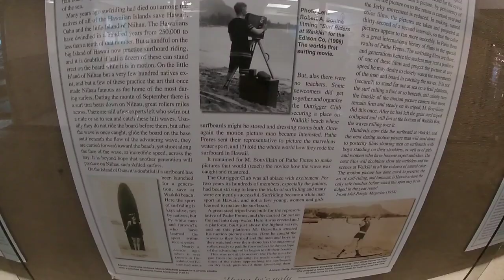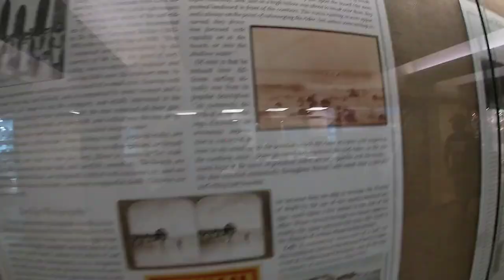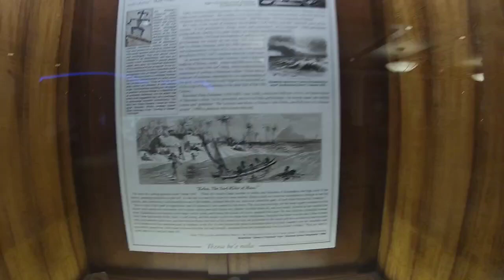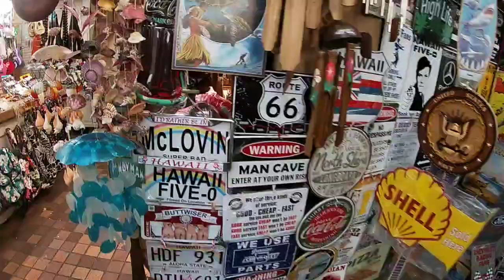Outrigger Waikiki Beach Resort - Looking at Hotel art and getting some really poke at coco cove.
Today I had to head to Waikiki to sign papers st Hula Grill and to check out some really good hotel art. Then after we headed to CoCo Cove to get some really fresh poke. Coco Cove is probably the place to go to if your craving poke. The portions are big. Before we headed home we showed a look at Dukes lane market.